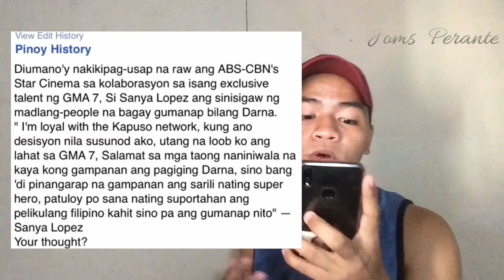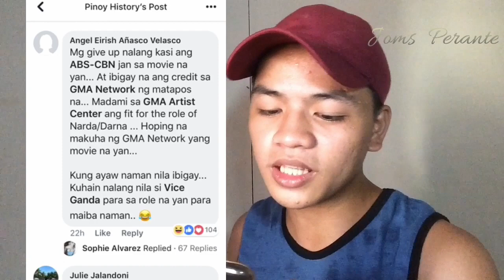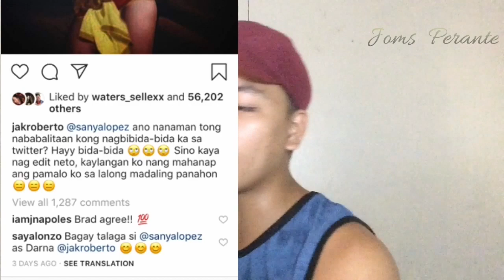Sanya Lopez The New Darna| Joms Perante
So Ayon Mga KABAYABAS Support natin si Bebe SANYA na sya sana ang maging New Darna HAHAHA kenekeleg eke HAHAHHAH

Maraming Maraming Salmat Sa Panunuod Mga Kabayabas😘

Baka gusto Nyo Sumalu Sa GC namin don tayo mag kulitan asaran at kung ano pa HAHAHAH  just pm me lang po hehehez

Editor
Imovie, FilmoraGo

Courtesy @ ABS CBN & GMA

Salamat Po😘